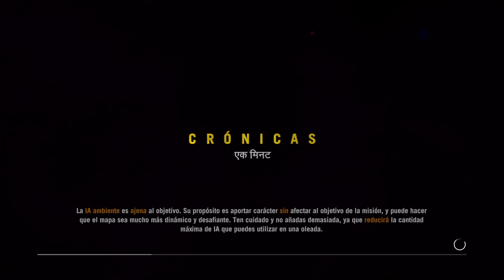Far Cry® 4_Asalto Terminator (Comentado)